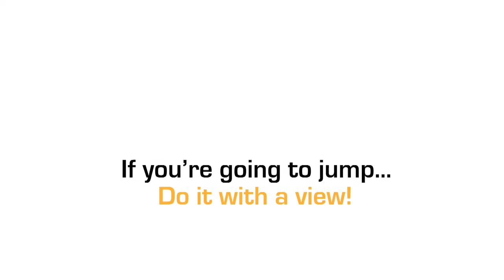Michael D'Agostino Goes Skydiving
Coastal Skydive from 14 000 feet right onto Semaphore Beach